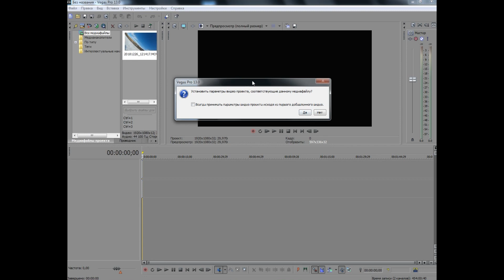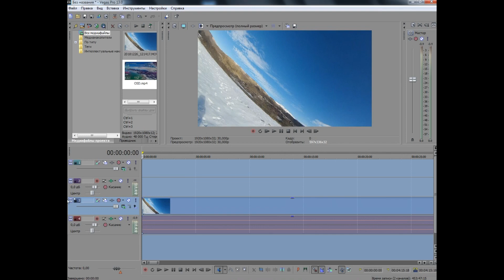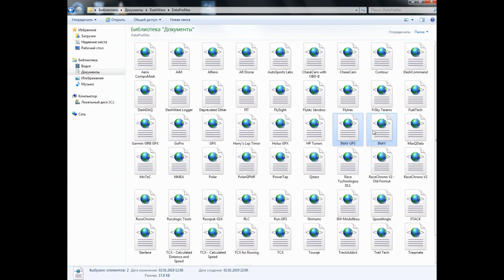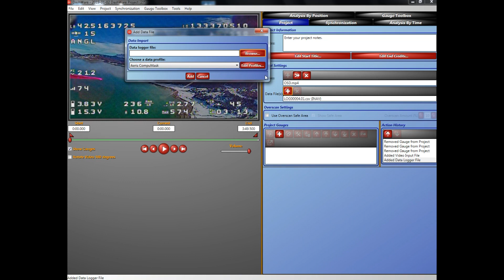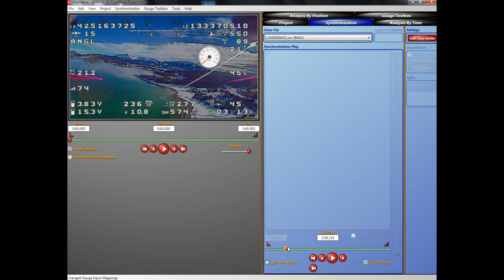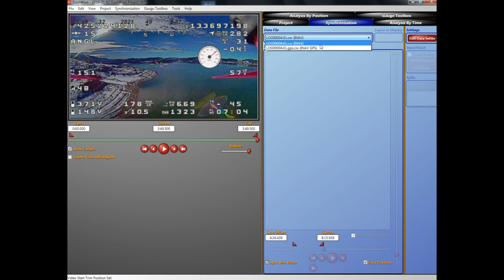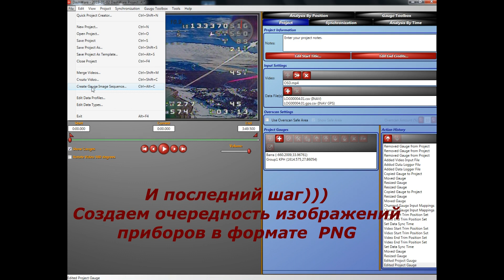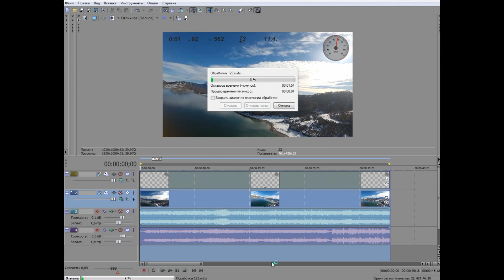Вставляем телеметрию Inav blackbox в видео полетов.наложение телеметрии на видео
Монтаж видео с выводом телеметрии Inav blackbox, GPS Подготовка файлов телеметрии c помощью программы DashWare .Как наложить свой GPS-трек на карту Гугла